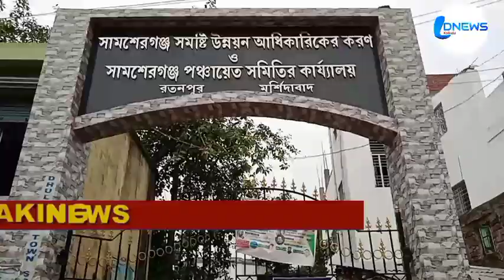নমিনেশন জমা দেওয়ার দ্বিতীয় দিন সামসেরগঞ্জ ব্লক অফিসে দেখুন সরাসরি